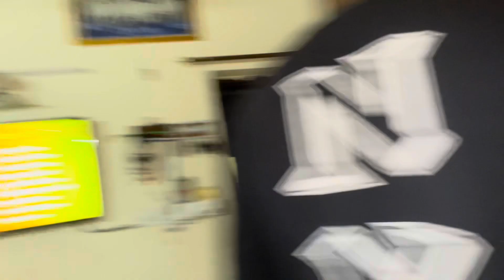Birthday par milla surprise 😮||mrandmrssingh||dailyvlog ||family vlog ||keep supporting 🙏